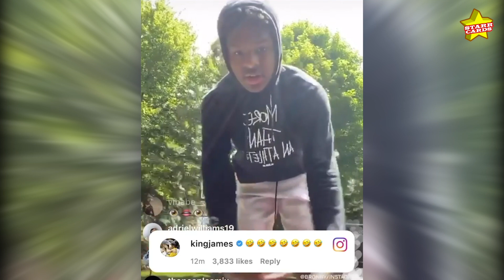Bronny James reveals his father is Steph Curry on IG Live and LeBron is... amused! 🤣🤣🤣